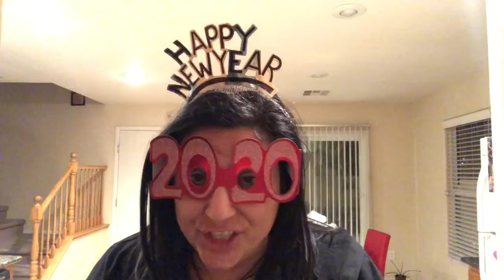Happy New Year!